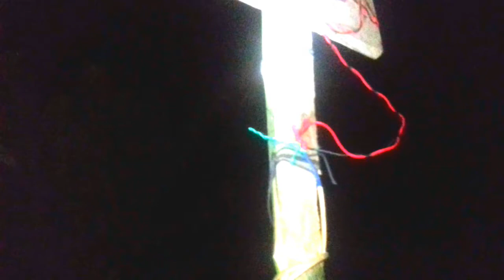বেড মিন্টন খেলার লাইটিং সিস্টেম,,,,, হোল্ডার লাগানোর নয়ম,,,badminton racket,yonex racket,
ব্যাডমিন্টন খেলার লাইট হোল্ডার যেভাবে কানেকশন করা হয়
DIY Badminton Light | How to Make Your Own Badminton Light Board..
এই ভিডিওর কোথাও কোনকিছু বুঝতে অসুবিধা হলে অবশ্যই Comment করে জানাবেন।

হাউজ ওয়ারিয়ের আরোও ভিডিও দেখতে চাইলে আমার চ্যানেল থেকে ঘুরে আসুন,,,,,,,

      ধন্যবাদ

yonex badminton

badminton shuttlecock

yonex badminton racquets

lining badminton racket

lining racket

badminton racket price
shortsclip